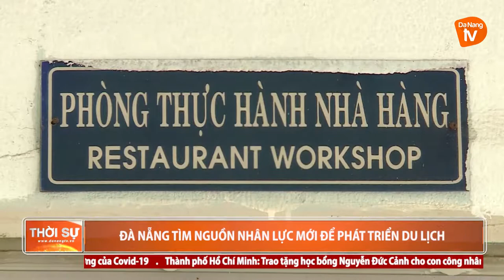ĐÀ NẴNG TÌM NGUỒN NHÂN LỰC MỚI ĐỂ PHÁT TRIỂN DU LỊCH